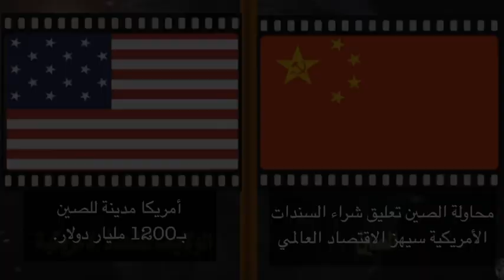أسرار الحرب التجارية بين الصين وأمريكا